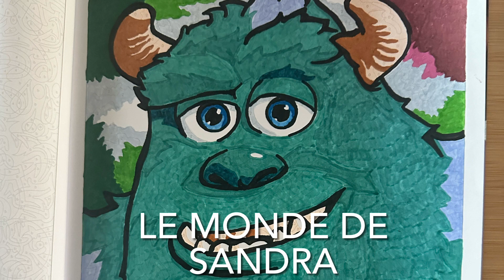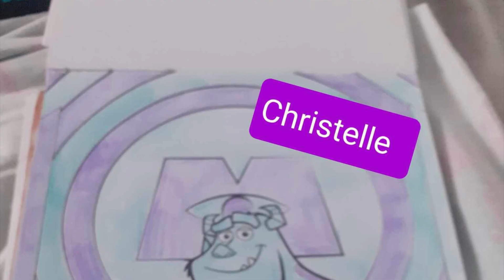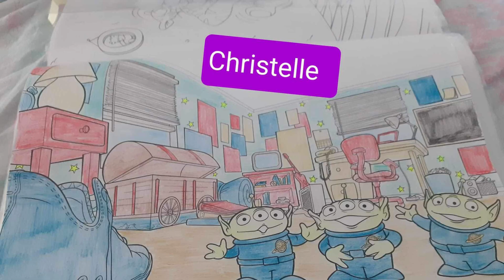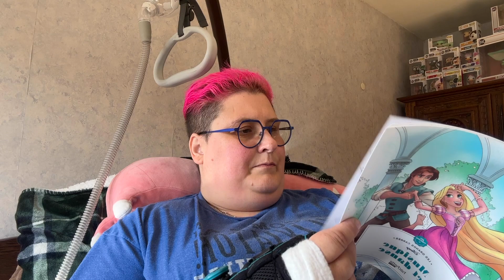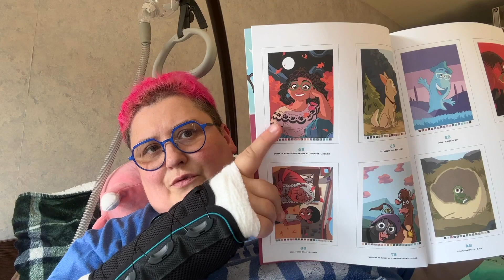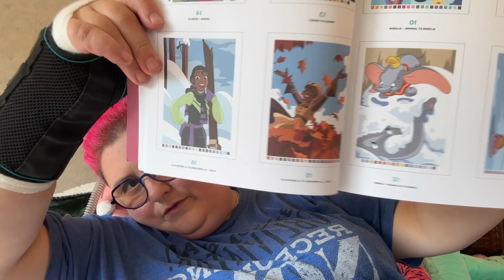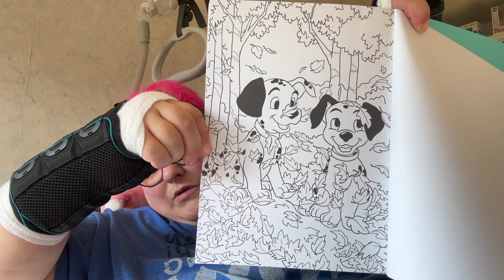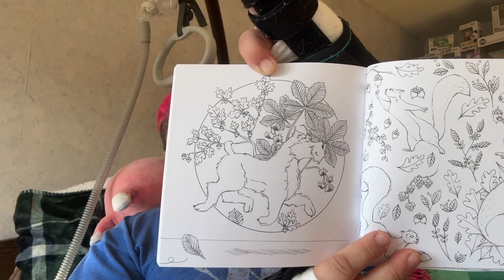Mission Coloriages Adultes d’Octobre+Nouvelle Mission de Novembre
Coucou, voici ma vidéo Mission Coloriages Adultes d’Octobre+Nouvelle Mission de Novembre, à bientôt, bisous 😘😘